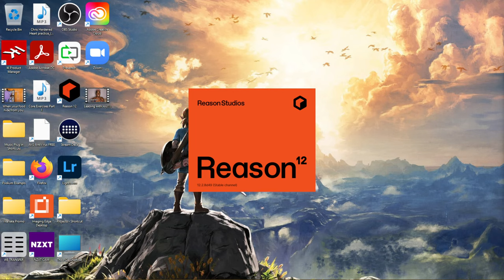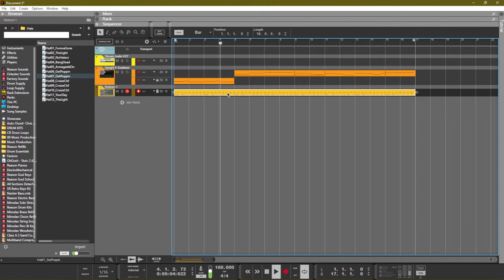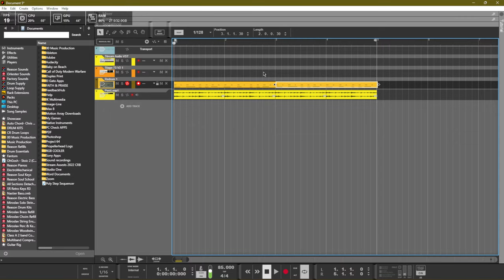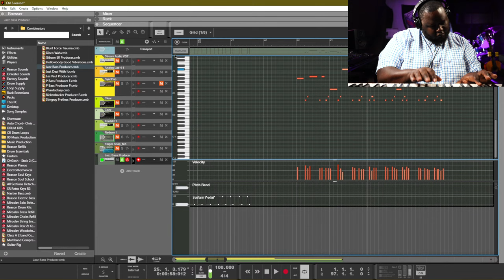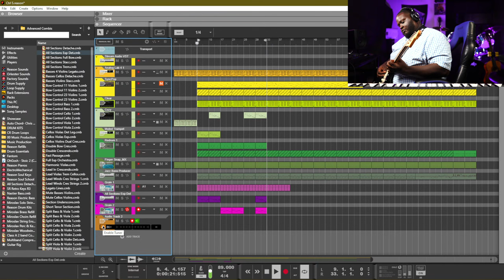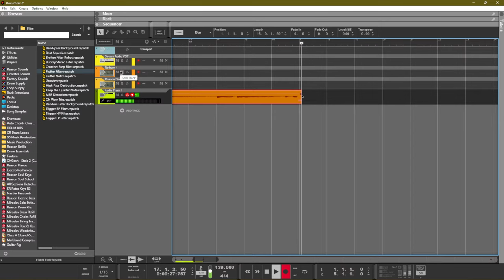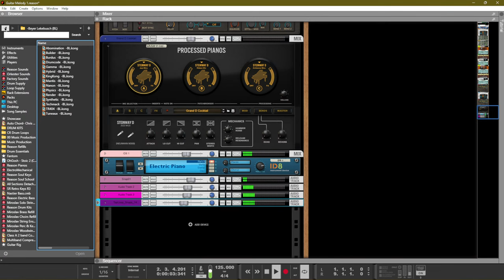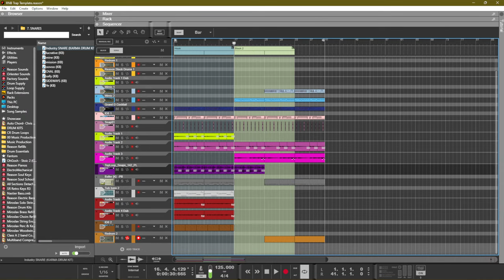How to take full advantage of Reason 12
I'm going to share with you 10 tips to take full advantage of Reason 12 DAW, Instruments, Effects, and Utilities. Making beats in Reason 12!

0:00 Start
5:20 Intro
1:00 Use the Whole Daw Rant!
40:28 Rant End
1:00:00
2:00:00 Hip Hop Beat then Reason Crashes
2:24:00 Certified Bop
3:02:00 Harmonica over a dope beat
4:00:00 Another beat
5:08:00 Beat Switch Up